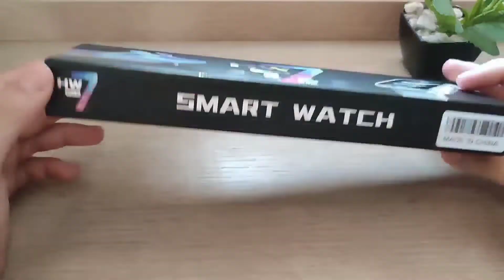HW 7 max smartwatch with 1,99 inch full screen - ساعة ذكية بشاشة 1,99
HW 7 max
smartwatch with 1,99 inch full screen
serie 7 full screen